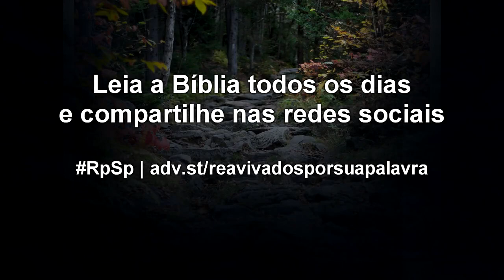Números 7 - Reavivados por Sua Palavra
Por mais insignificante que possa parecer o que oferecemos a Deus, se o fizermos de acordo com nossas possibilidades e de acordo com a vontade dEle, tenhamos certeza de que será registrado nos Céus.